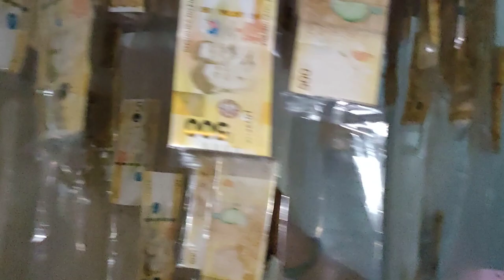preparing for 53k surprise money umbrella for mamang bebeng birthday party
location:phase1 blk56 lot6 deca homes mintal davao city
name:sherwin lapating ladrido
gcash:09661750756